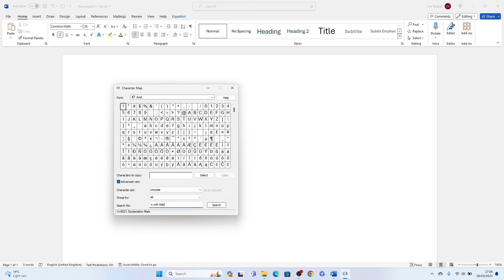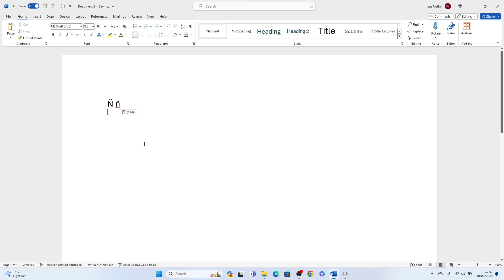How to type Ñ ñ in laptop without numpad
In this video tutorial, we’re going to go through How to type Ñ ñ in laptop without numpad.

Don't pass up a great chance to learn more Microsoft Word tricks!

⏱️TimeStamps⏱️

0:00 What we will learn in Word
0:11 How to type Ñ ñ in laptop without numpad

Is this your first time on Sheet Leveller? We’ll be more than happy to welcome you in our online community.